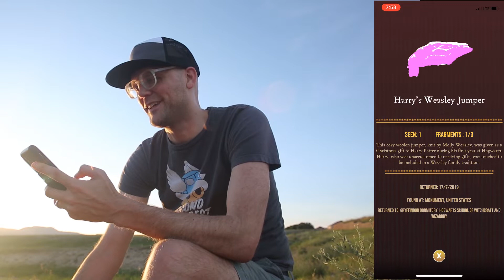Harry Potter Wizards Unite Community day event preparations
Are you guys ready for the community day! We are and here are some tips and tricks to get you ready too.